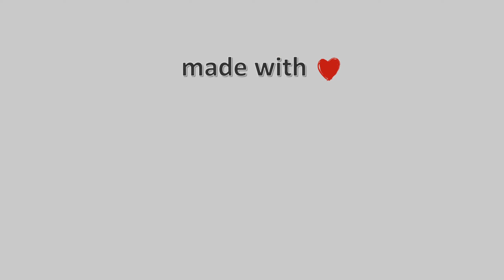25-Οκτωβρίου-2022, Τσαριτσάνη Ελασσόνας Timelapse, Timelapses.gr 🇬🇷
Η κάμερα είναι εγκατεστημένη στο χωριό Τσαριτσάνη Ελασσόνας σε υψόμετρο 370 μέτρων με προσανατολισμό νοτιοανατολικά. Σε πρώτο πλάνο βλέπουμε τον Ιερό Ναό Κοιμήσεως της Θεοτόκου και την Οικονόμειο Σχολή που είναι το αρχαιότερο εκπαιδευτικό ίδρυμα όλης της Θεσσαλίας με έτος ίδρυσης το 1670. Επίσης το κυπαρίσσι που βλέπουμε είναι ένα από τα αρχαιότερα της Ελλάδας. Τέλος στο βάθος της εικόνας βλέπουμε την κορυφογραμμή της Μελούνας.
Ιδιοκτησία – Χορηγία: Ηλεκτρονική Εφημερίδα Τσαριτσάνη – Meteo Thessalia Team